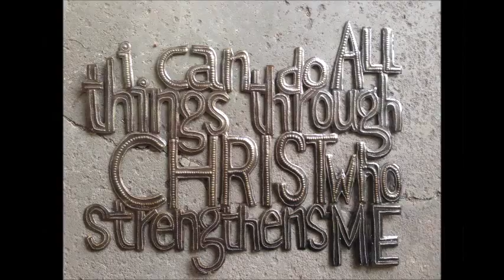Haitian Metal Art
Learn how One Mission's Haitian Metal Art is made by hand.